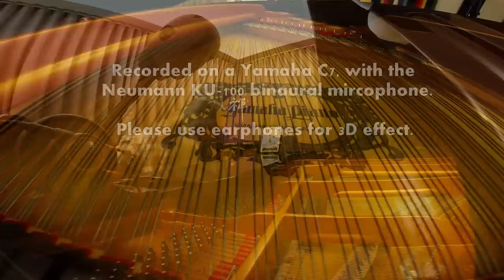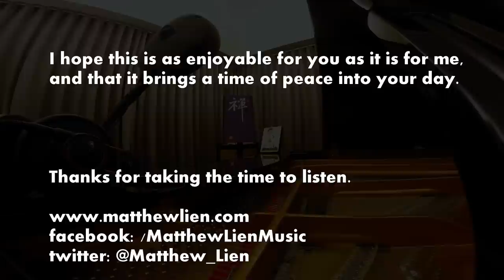Matthew Lien - "A Time of Peace" in binaural (3D) audio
THIS MUSIC HAS MOVED!

This is a piano improvisation meant simply to contribute a time of peace to your day. Please listen with earphones, because this Yamaha C7 grand piano has been recorded in 3D with a Neumann KU-100 binaural microphone, with additional binaural convolution reverb. Any earphones will reveal a spacious 3D audio quality.